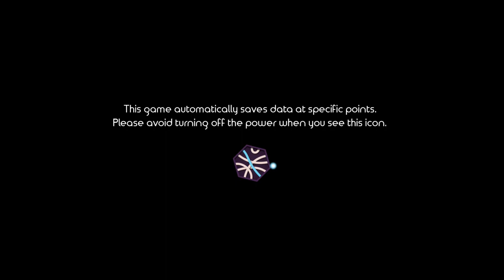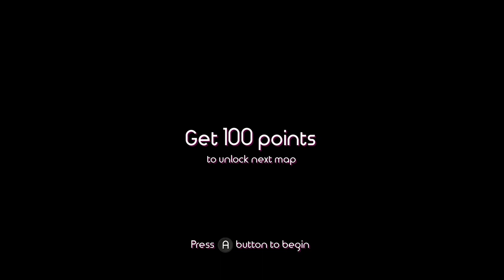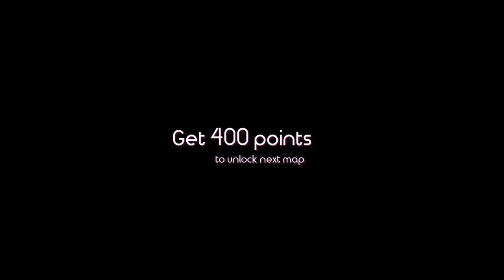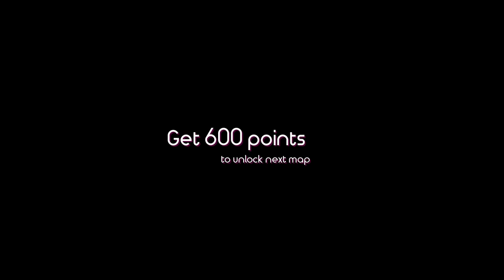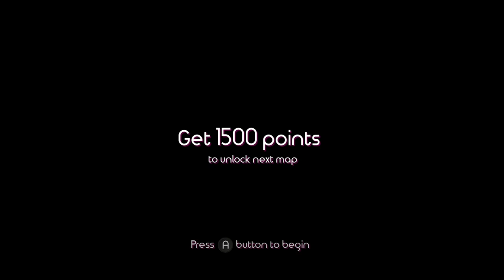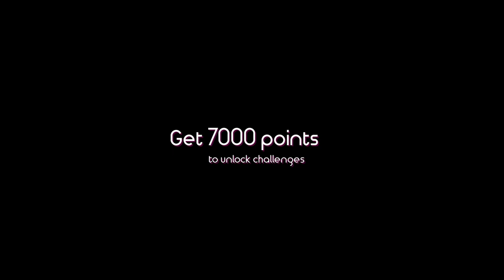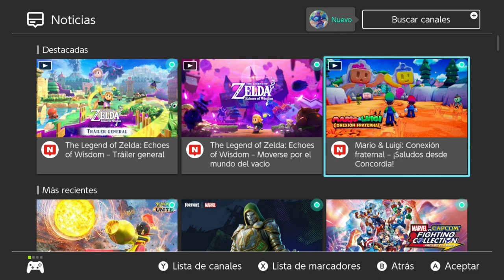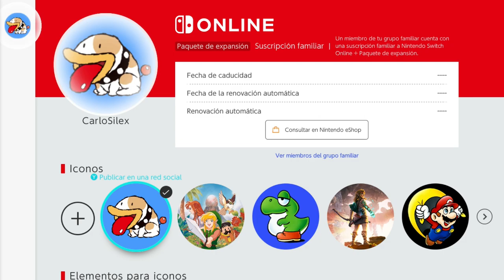Oxytone Para "oxígeno" el que le falta a los sonyers...